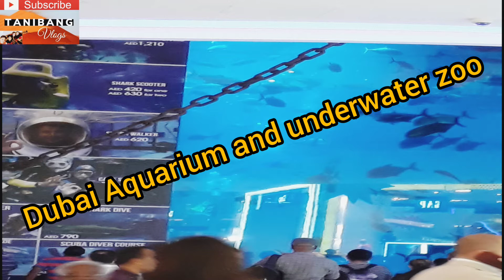Dubai Mall Aquarium | Tanibang Vlogs | Tanish Bangera Family Vlogs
Hey Friends,

Welcome to my 3rd Youtube Channel dedicated to Vlogging. I am a fun loving person & enjoy gaming & travelling.

I love to share my day to day life experiences and stories with you.